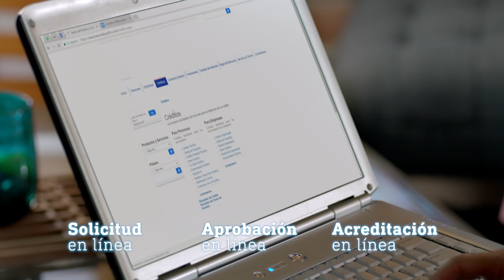☕ TurCafé: "Arroz con chupete" ¡Ma. Teresa Guerrero opinó de la TV ecuatoriana!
Catrina Tala entrevista a Ma. Teresa Guerrero, "La Flaca".
¿Le gustan los programas de farándula?
¡Disfruta de TurCafé ☕!